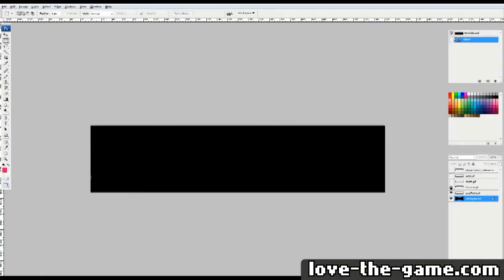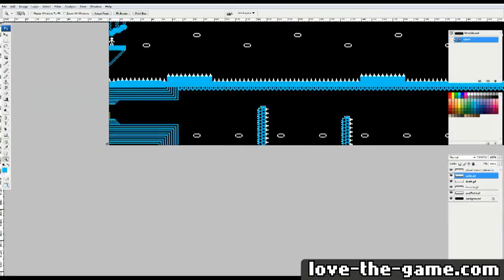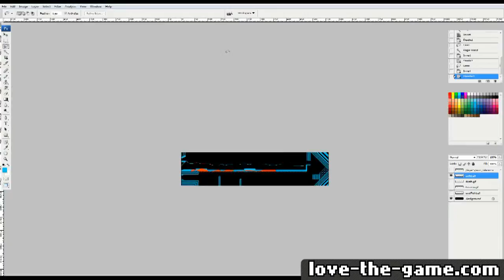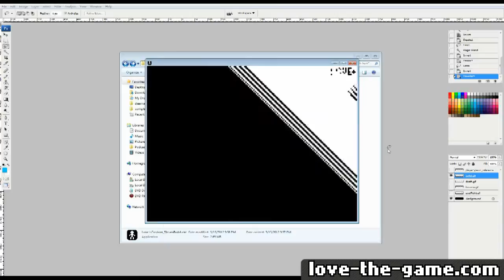Love+ Custom: A Quick Example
We desperately need as many votes as possible, so please head to the link and click that yes button.

Here's a quick demo of Love+ Custom, an additional feature to Love+ that allows users to simply and quickly sketch out levels in their favorite image editor and play them in Love+. It's still in its infancy, but it works perfectly, and will only gain more features over time.

All backing music from the Love+ Soundtrack, available at loveplus.bandcamp.com